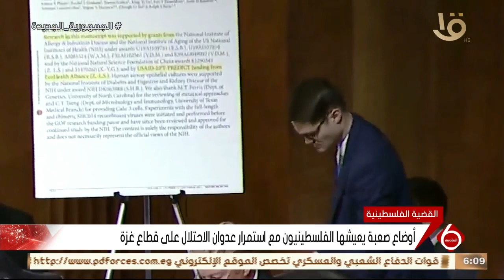أوضاع صعبة يعيشها الفلسطينيون مع استمرار عدوان الاحتلال على قطاع غزة